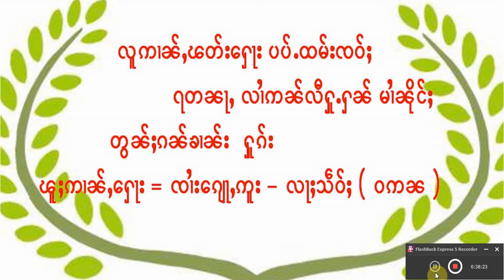လူဢၢၼ်ႇၽတ်းႁေႃးပပ်ႉၶမ်းၸဝ်ႈ ရတၼႃႇလၢႆဢၼ်လီႁူႉႁၼ်မၢႆၼိုင်ႈ တွၼ်ႈၵၼ်ၶၢၼ်း ႁူၵ်း